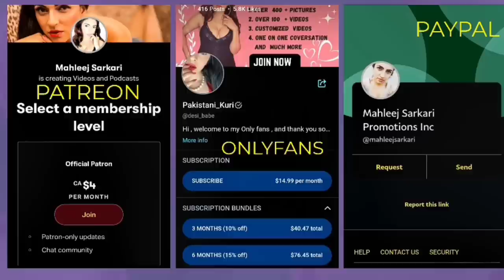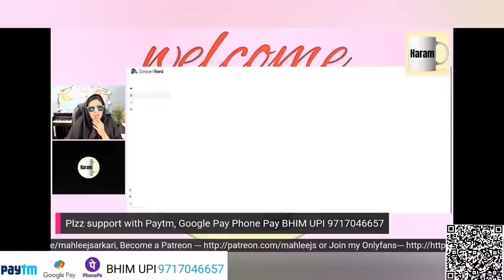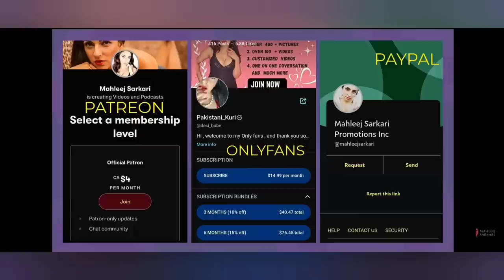Mahleej na jana ki istinja sa kasa ramzan roja tut sakta ha 😲😲😲